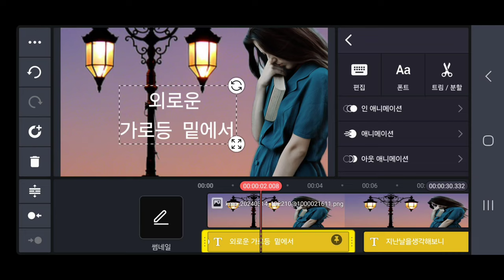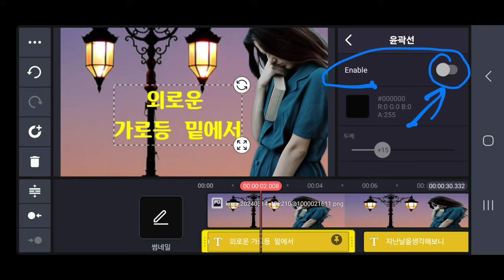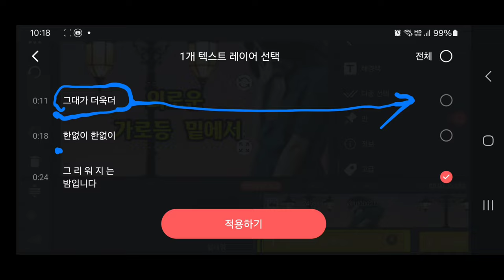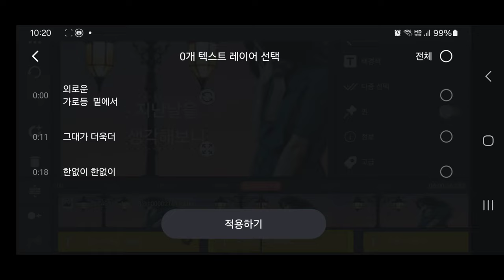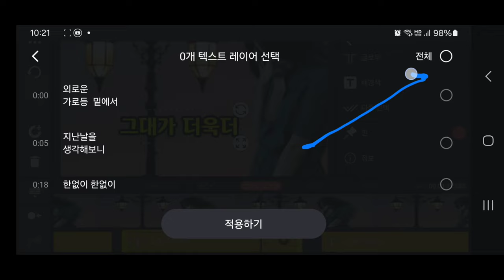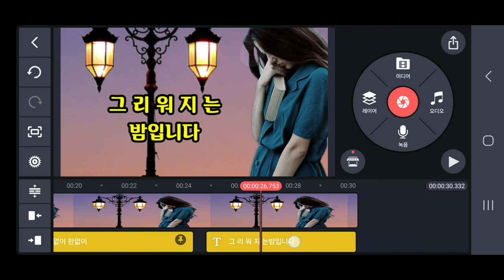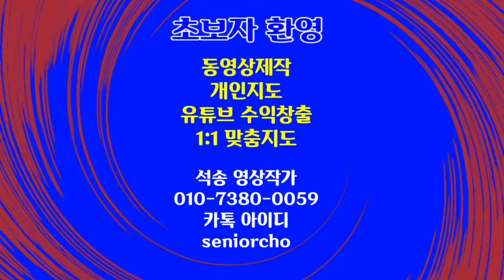텍스트 스타일을 한방에 선택한 여러개의 텍스트에 적용하는 방법 KineMaster 495강 텍스트 스타일을 다중 선택한 텍스트에 동시 적용하는 방법 텍스트 다종선택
[꿀팁] 텍스트 스타일을 한방에 선택한 여러개의 텍스트에 적용하는 방법 KineMaster 495강 텍스트 스타일을 다중 선택한 텍스트에 동시 적용하는 방법 & 텍스트 스타일 전체적용 방법

ㅡㅡㅡㅡㅡㅡ

ㅡㅡㅡㅡㅡㅡㅡㅡㅡㅡ
4시간에 동영상제작 기법 배우고 유튜브에 올리고 홍보방법까지 배웁니다.

4시간 개인지도 받으면 파워디렉터

ㅡㅡㅡㅡㅡㅡㅡㅡ